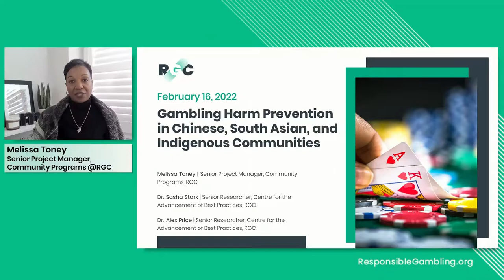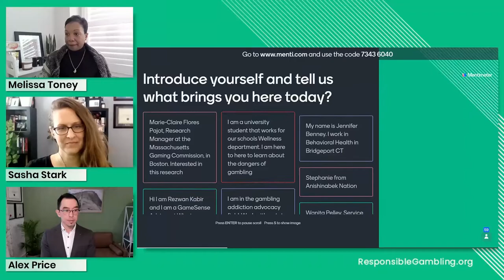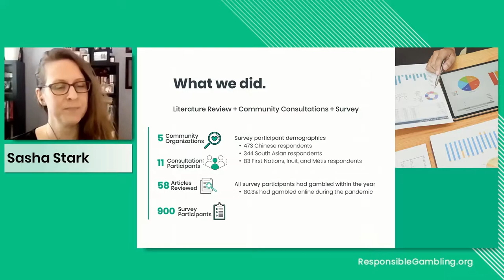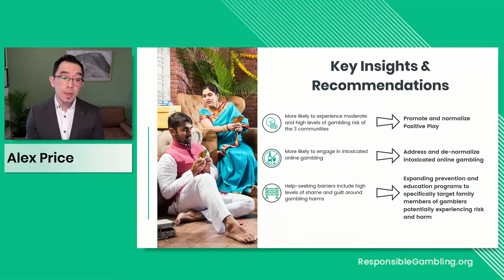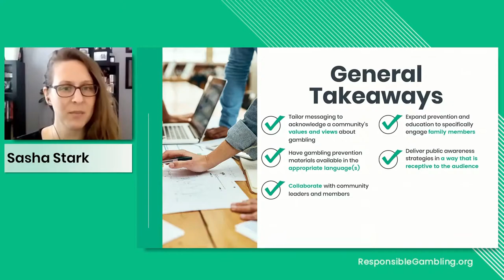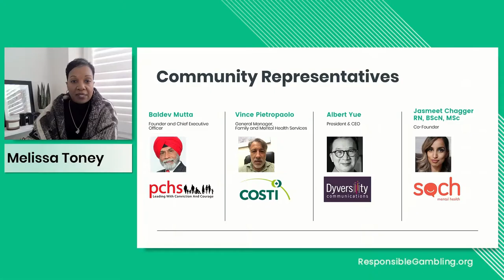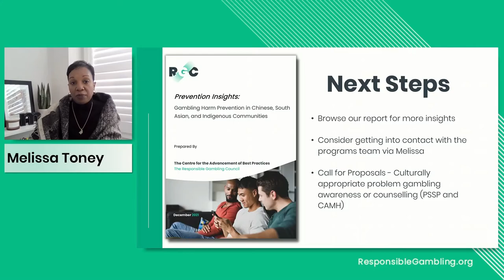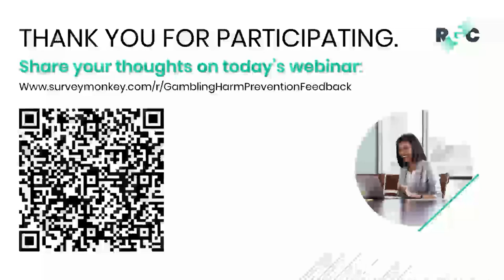Prevention Insights: Gambling Harm Prevention in Chinese, South Asian, and Indigenous Communities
The Prevention Insights: Gambling Harm Prevention in Chinese, South Asian, and Indigenous Communities research study was conducted by RGC to deepen the understanding of the unique risks, issues and prevention needs for priority audiences that were identified in our COVID Longitudinal Study.

RGC Senior Researchers Dr. Alex Price and Dr. Sasha Stark, as well as a panel of community stakeholders, discussed the research findings and the implications for all those who deliver prevention programming targeted to these communities.

This webinar provided community partners with a deepened understanding of the unique impacts of problem gambling on each of these communities, and insights that are specific and relevant in ensuring that approaches are culturally sensitive and appropriate.

Speakers:
Dr. Sasha Stark, Senior Researcher, RGC
Dr. Alex Price, Senior Researcher, RGC
Moderated by: Melissa Toney, Senior Project Manager, Community Programs, RGC

Joined by a panel of community partners:

Jasmeet Chaggar, RN, BScN, MSc, Co-Founder, Soch Mental Health
Baldev Mutta, Founder and Chief Executive Officer, Punjabi Community Health Services (PCHS)
Vince Pietropaolo, General Manager, Family & Mental Health Services, COSTI
Albert Yue, President & CEO, Dyversity Communications Inc.